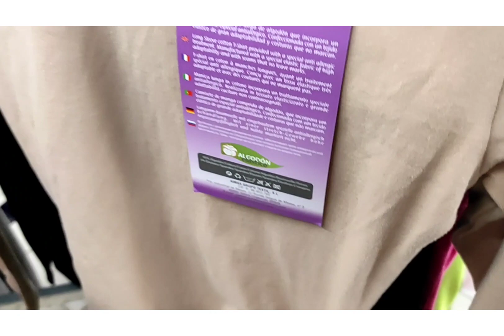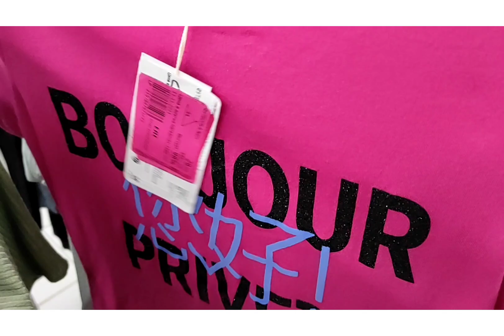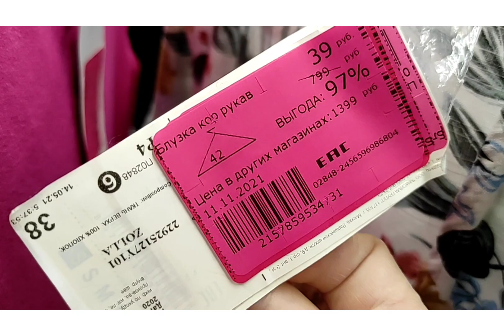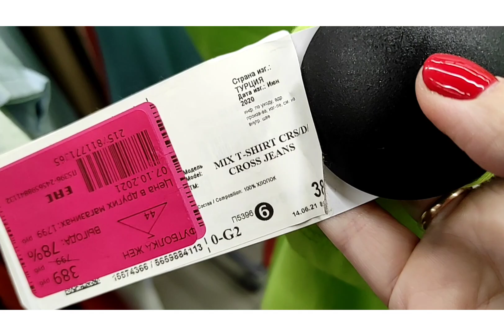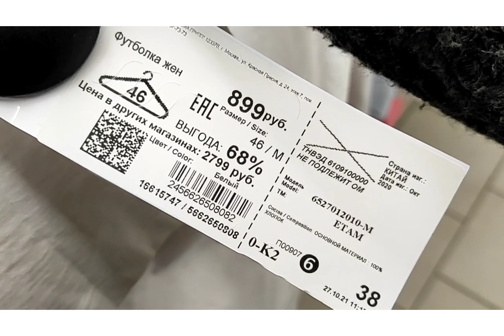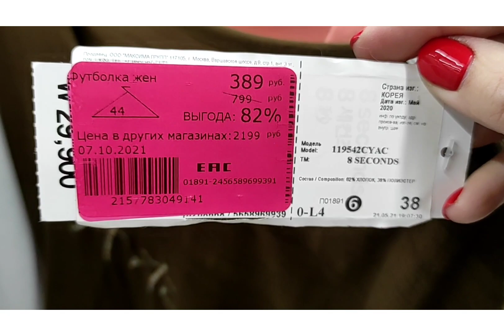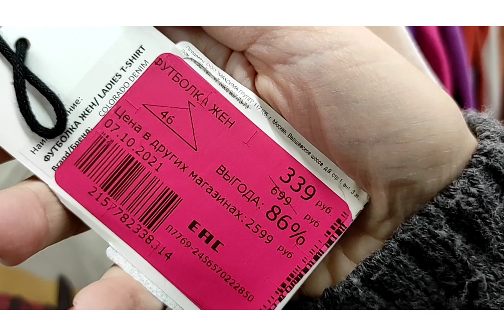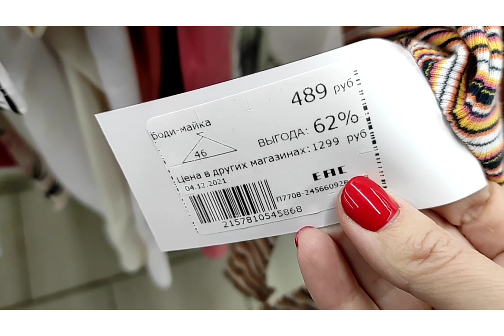ФАМИЛИЯ💙FAMILIA💚ШОК ЦЕНЫ! 29руб.!!!ФУТБОЛКИ👌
фамилия
фамилия москва
familia
футболки
дисконт
женская одежда
распродажа
mango
твое
jennyfer
ostin
остин
stradivarius
collezione
LTB
новинки
золла
zolla
pimkie
cross jeans
8 seconds
diadora